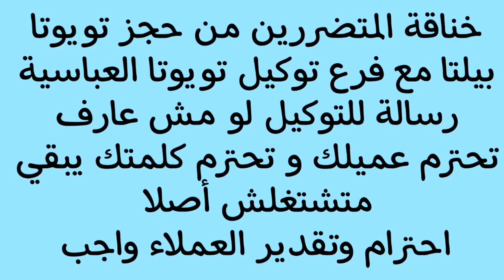فضيحه توكيل سيارات تويوتا فين احترام العملاء